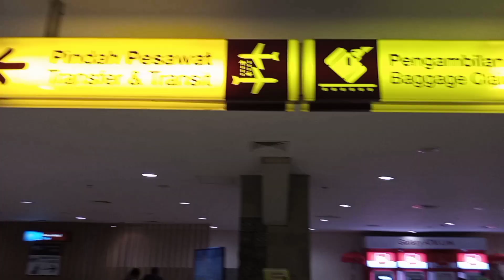Ayo Piknik ke Bali di Tengah Pandemi. Bali Aman, Bali Sehat, Gaes!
Eksplorasi Bali, 12-14 November 2020